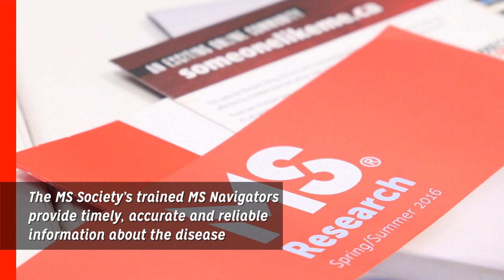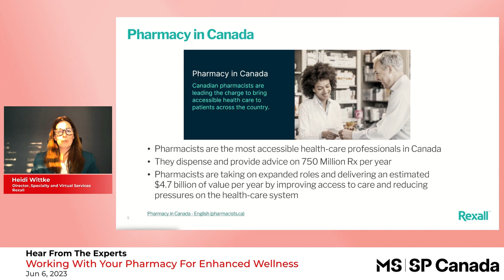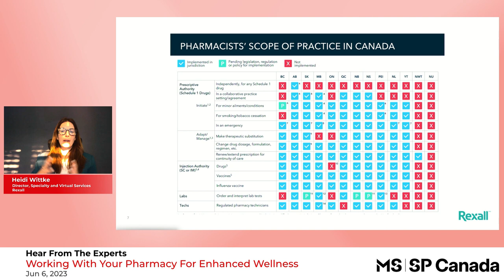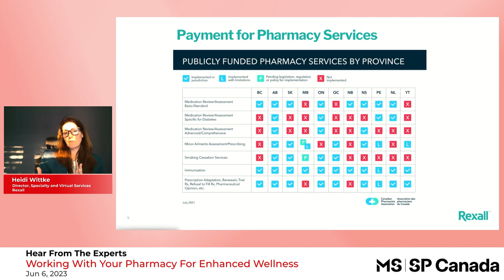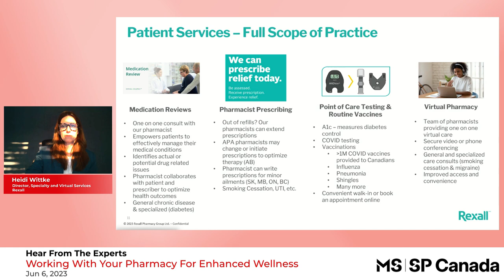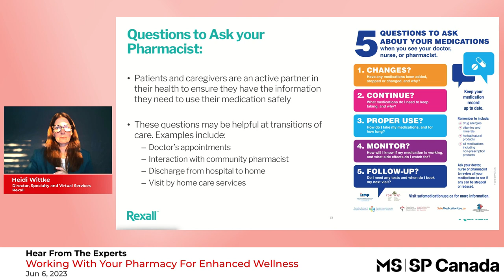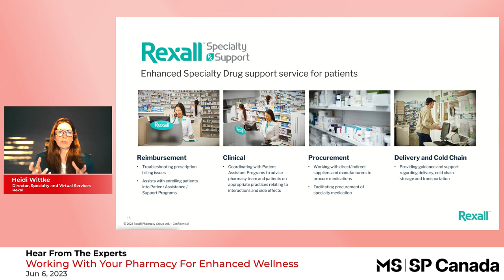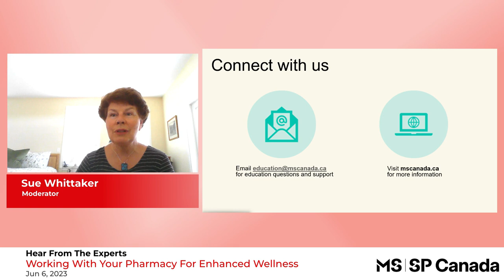Hear from the Experts: Working With Your Pharmacy for Enhanced Wellness (June 6, 2023)